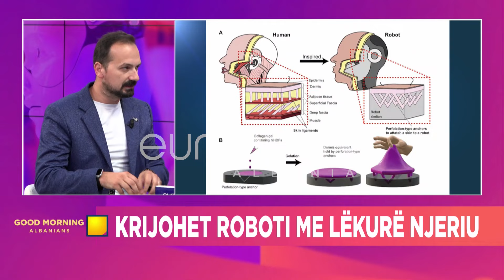E frikshme! Robotët do vijnë në Shqipëri, ja në cilin qytet do vendosen…